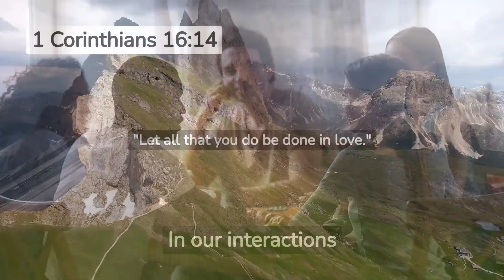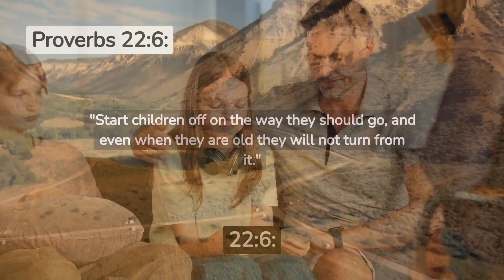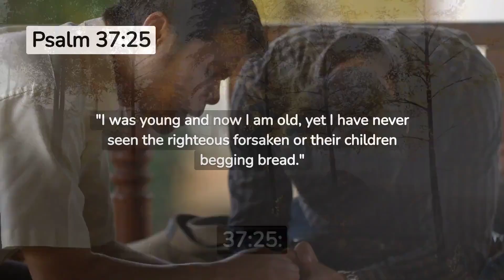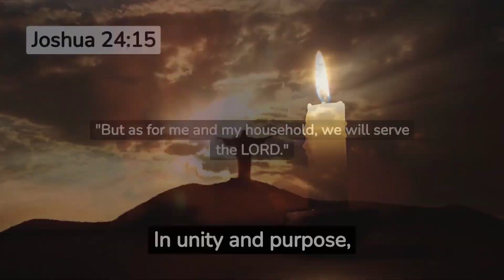Prayers for family | Empowering Daily Prayers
🙏❤️ Elevate Family Bonds: Join us in a Sacred Tapestry of Prayers! 🌟 Unite, uplift, and envelop your loved ones in a cocoon of positive energy. Together, let's weave a web of love, protection, and harmony through the simple yet profound act of prayer.

Empowering Daily Prayers. :scroll:: dove_of_peace:: milky_way: Join us on this soul-enriching voyage today!